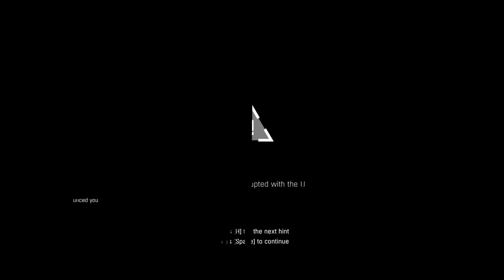Dying Light 13 - Mars Man Attacks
In which our intrepid hero for the first time crosses paths with a Hunter. And forgets to check his pack for flares.

Kernel: 3.16.0-4-amd64 Debian Sid
Processor: i5-4670K Haswell Quad-Core 3.4GHz
Graphics Card: GTX 980 driver version 346.35